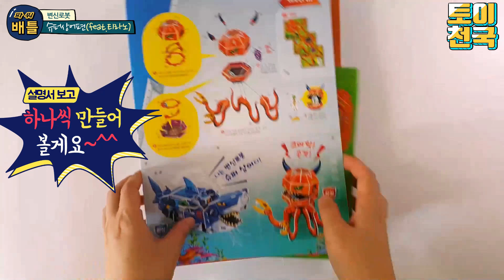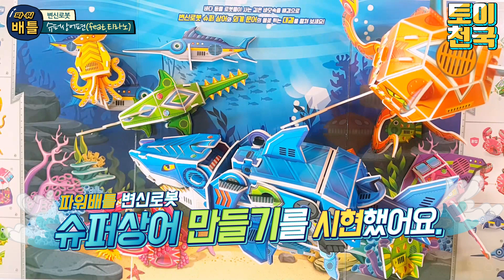파워배틀 변신로봇 슈퍼상어 장난감 만들기 놀이ㅣ 상황극포함(feat 티라노사우루스)ㅣ외계문어 톱상어 가오리 등장💖[토이천국]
☆지난 시간에 이어 신제품 파워배틀 변신로봇 슈퍼상어 장난감 만들기 놀이ㅣ 상황극포함(feat 티라노사우루스)를 준비했어요. 지난번 주인공이었던 변신로봇 티라노사우루스가 등장하는 상황극 뿐만 아니라 돌고래, 오징어, 가오리, 톱상어, 가시복, 꽃게,청새치 만들기 등도 담겨 있답니다. 즐감하세요~^^